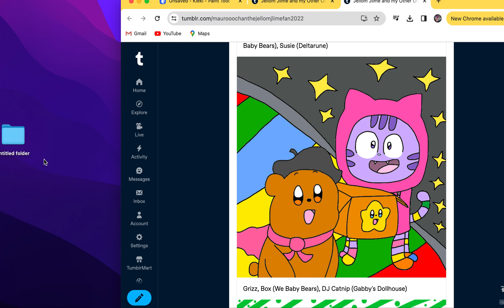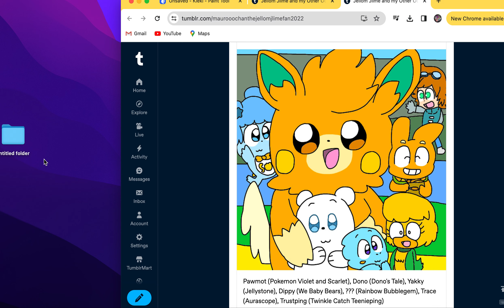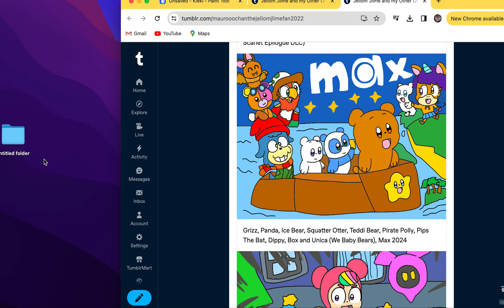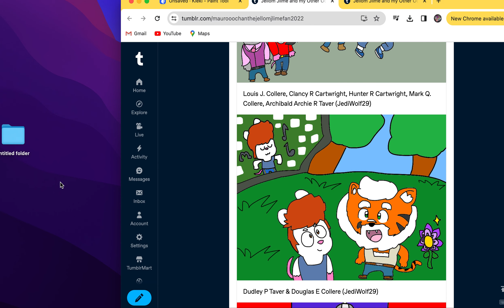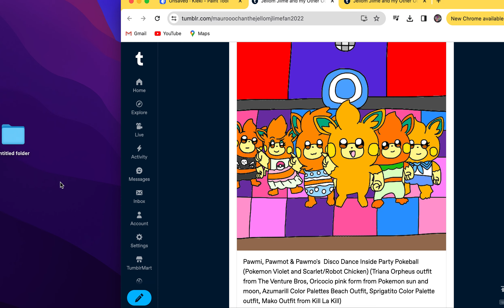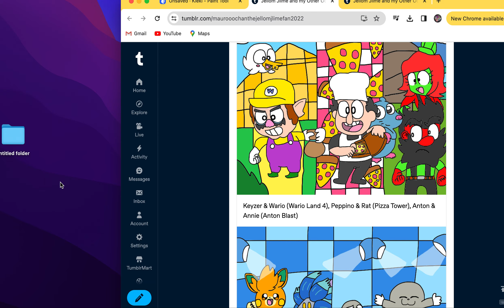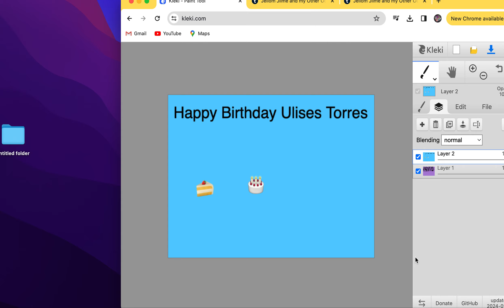Maurooo ChanThe Fantasy Girl 2024 Drawing Showcase January 2024 (14+)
No Spambots Allowed

 Sorry for the delay due to busy things, This was the first video of 2024 🙂

32 Drawings (Jan 3 To Jan 14)

Drawing Total is 1007 as of 2024

Anniversary: Pokemon Yellow (25 Years), Who Crashed The RV? An Episode of We Baby Bears (1 Year)

The Amazing Digital Circus (素晴らしいデジタルサーカス): Caine, Ragatha, Zooble, Jax, Sun, Moon, Bubble, Gangle

WeBabyBears: Grizz, Panda, Ice Bear, Squatter Otter, Teddi Bear, Pirate Polly, Pips The Bat, Dippy, Box, Axel, Dippy, Unica

Welcome to Kitty City (Cyriak)

Deltarune: Kris, Susie, Ralsei, Starwalker, Various AU Secret Boss Characters

Pokemon (ポケットモンスター): Pikachu, Pawmi, Pawmo, Pawmot, Glimmora, Pecharunt

CatchTeenieping (캐치티니핑): Trustping, Muffping, Cupping, Puffping, Sandping

Others: The Emojicons, Cartoonito, Yellow Blobs (Cbeebies), Semillitas, Bluey & Bingo (Bluey), Smurf (The Smurfs), Dono (Dono's Tale), Yakky (Jellystone), ??? (Rainbow Bubblegem/레인보우 버블 보석), Trace (Aurascope), Lupin iii (ルパン三世), DJ Catnip (Gabby's Dollhouse), Beans (Scratchin Melodii), BMO (Adventure Time), Chu Chu Mouse (Chu Chu Rocket/チューチューロケット), Keyzer & Wario (Wario Land 4/ワリオランド4), Peppino & Rat (Pizza Tower/ピザタワー), Anton & Annie (Anton Blast/アントン ブラスト), 2 seals from Louie Zong's Rhythm Game

Dolly, Dylan, Roxy, Snowball, Hansel, Portia, Spencer, Fergus, Sid and Big Fee (101 Dalmations Street) Requested By DrUnderciver

Cody and Abby are Playing Tag (Requested By AsiaMunroeGal2024)

Xhen Shao's Friends: Murray G. Linford, John L. Collere, Diedrich N. Taver, Louvel C. Taver, Steven C. Taver, Catalina L. Taver & Lotus Silverspear, Louis J. Collere, Clancy R Cartwright, Hunter R Cartwright, Mark Q. Collere, Archibald Archie R Taver, Dudley P Taver & Douglas E Collere, Rhinestone Ranyon Canyon & Mob Boss (Requested By JediWolf29)

Penny The Poodle Hugs Kitten (Requested By Ilovefallingcows25)

Ulises Torres Birthday (Featuring Bluey and Bingo from Bluey, Gwen from Migration, Snowball from the Secret Life of Pets, Homer, Marge, Bart & Santa's Little Helper the Dog from The Simpsons